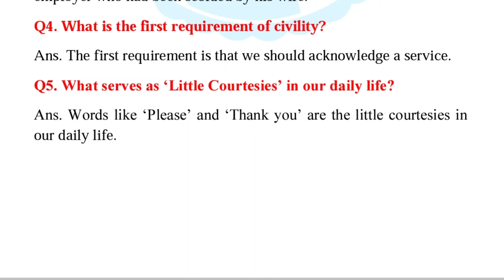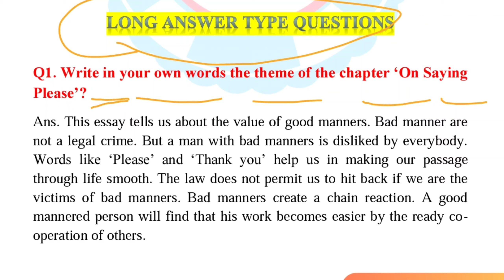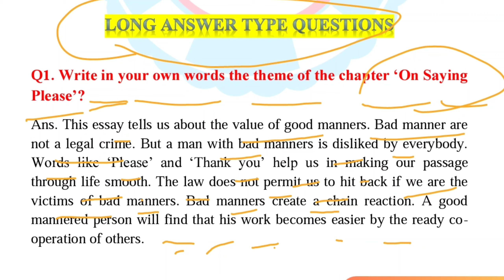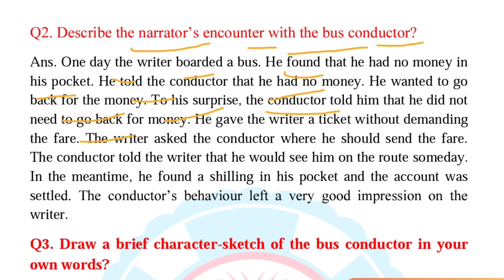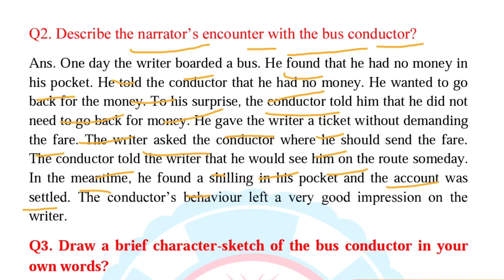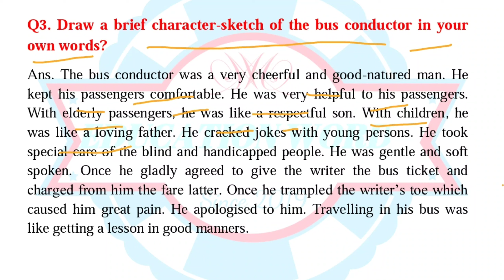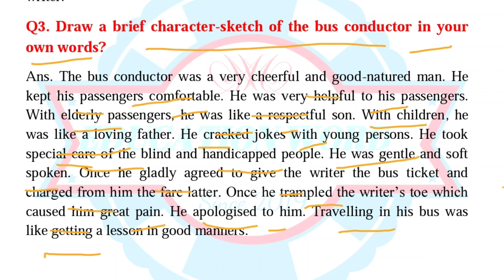On Saying Please Class 12 Long Questions Answers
Part .1👉On Saying Please Class 12 Short Question Answer